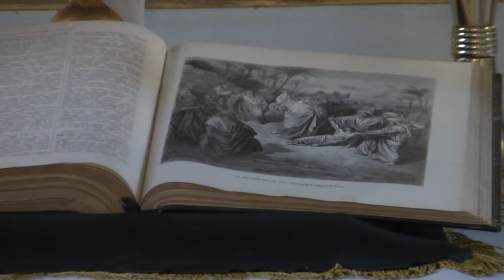youtube video #-Zq-lXCIOJI